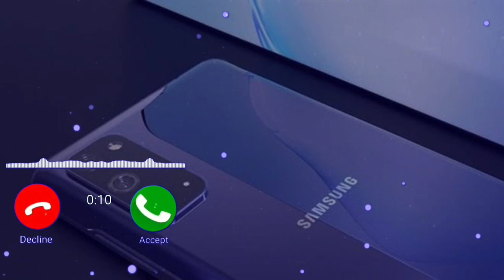Samsung Mobile Ringtone 2022 // New Ringtone 2022 // MS 2.0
Hi
   I am mahesh wellcome to our youtube channel

Queries Solved
1) Nokia original ringtone 2022
2) Nokia Mobile ringtone 2022
3) Nokia ringtone 2022
4) Nokia ringing tone 2022
5) Nokia old ringtone 2022
6) Nokia best ringtone 2022
7) Nokia phone ringtone 2022
8) Nokia mobile ki ringtone 2022
9) Nokia world best ringtone 2022
0) Nokia tune ringtone 2022Iq

all mobile ringtone.

1) Samsung ringtone 2022
2) Samsung original ringtone 2022
3) Samsung mobile ringtone 2022
4) realme phone ringtone 2022
5) Realme mobile ringtone 2022
6) iPhone ringtone 2022
7) iPhone mobile ringtone 2022
8) mi mobile ringtone 2022
9) mi phone ringtone 2022
0) mobile ringtone 2022